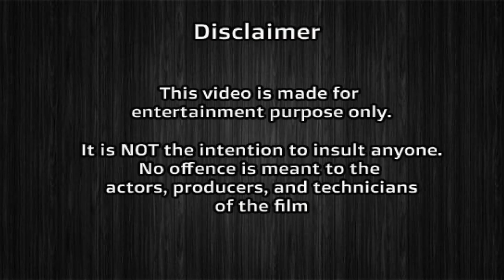BEST OF LUCK | ROAST E20 | Malayalam Movie Funny Review | Mammootty | Kailash | Asif Ali | OUTSPOKEN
Best of luck tells the story of 4 happy go lucky youngsters whos priority is to destroy the happiness of those who watch this movie. While Kailash and Asif Ali struggle to do comedy in this disaster movie, Rima kallinkal and Archana kavi proves that they are equally incompetent. The reason why Mammootty delivers so many flop movies in his career is confessed in this movie. Director conspired to kick out Fahad fazil from the industry itself by inviting him for a cameo role in this movie, when Fahad was trying to elope after his pathetic performance in Kai Ethum Doorathu. Even though the director blames the actors for this below poverty line movie, OUTSPOKEN clearly analyse why this became the biggest disaster of the year. Watch the malayalam funny roast of Best Of Luck for a hearty laugh.

Outspoken is a channel for movie reviews, roasts and recommendations. Intention of the channel is not to offend anyone, but to have an honest criticism. In this channel we review recent films, roast movies in a funny way that has a poor story line , and recommend good films that are must watch but not so known to everyone.

Best of luck malayalam full movie funny review

BEST OF LUCK REVIEW Starring
Mammootty
Prabhu
Kailash
Asif Ali
Rima Kallinkal
Archana Kavi
Fahad Fazil
Mukesh
Urvashi
Suraj Venjaramoodu